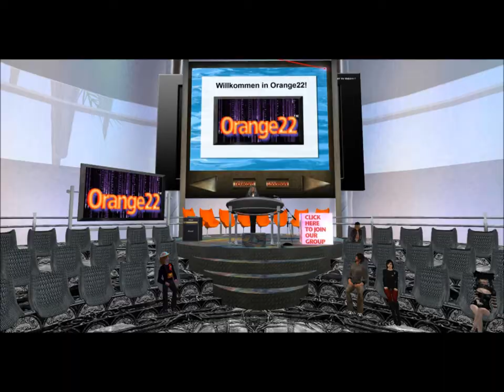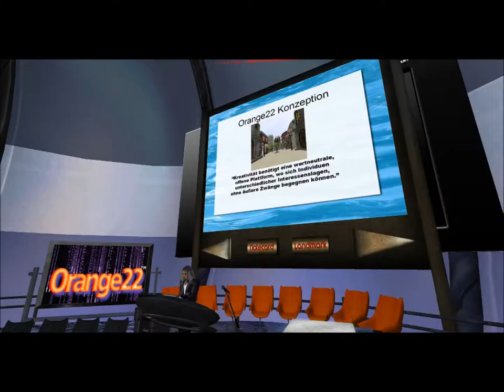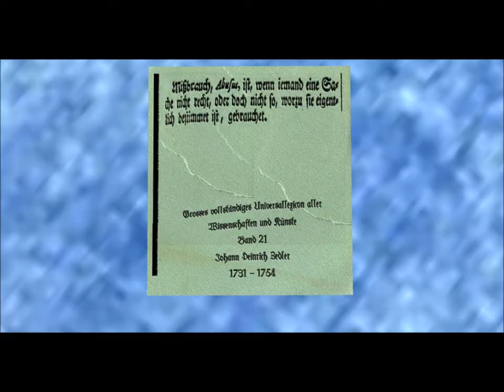FdL in SL 2012 Sonntag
Diafilm vom Sonntag. Alle Events. FdL 2012 in Second Life. Literatur, Musik, Bilder, Fotografie, Skulpturen. Und vieles mehr. DAS Kultur - Festival.